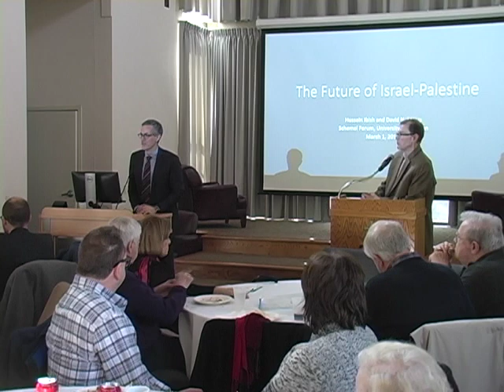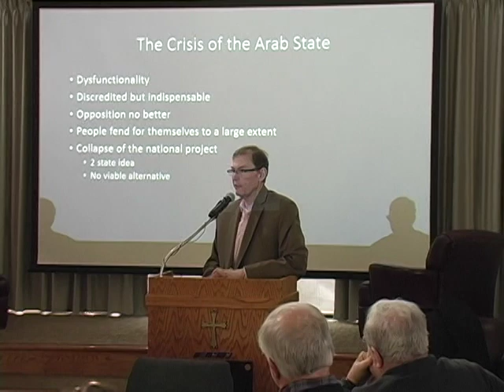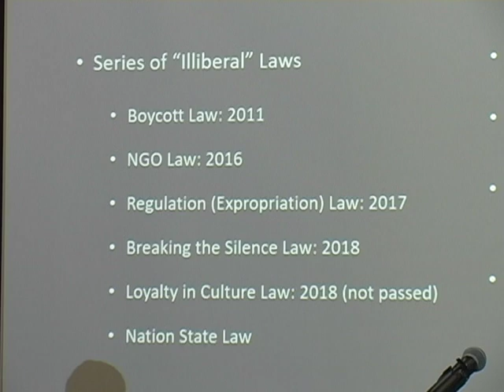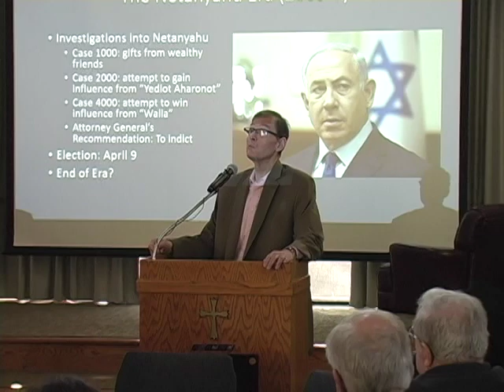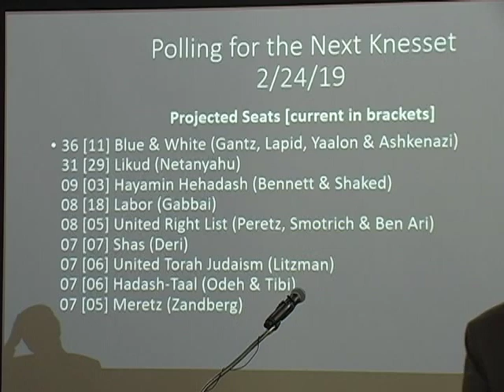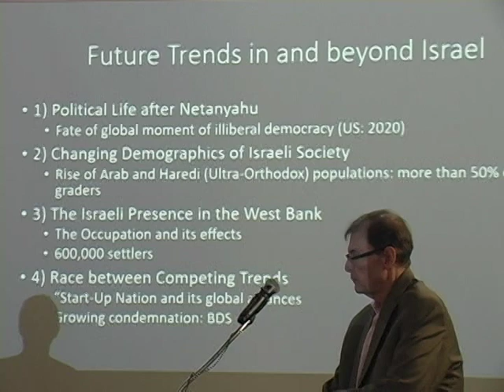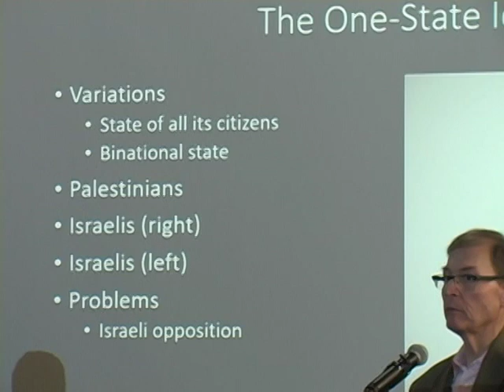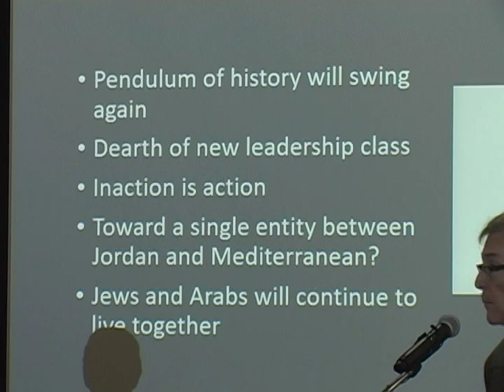The History of Israel-Palestine: Peering into the Future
This fourth in a series of lectures by Hussein Ibish and David Myers will move from an analysis of the history of the conflict to a discussion of future directions. They will lay out a variety of possible scenarios in light of today’s profound crisis of democracy in the world and the region. Is there hope to be gleaned anywhere? Has the conflict become more intractable? Will it now enter a new phase? These are some of the key questions to be addressed.

Hussein Ibish, Ph.D., Senior Resident Scholar, Arab Gulf States Institute, Washington, DC.

David N. Myers, Ph.D., Sady and Ludwig Kahn Professor of Jewish History, UCLA , and President, New Israel Fund